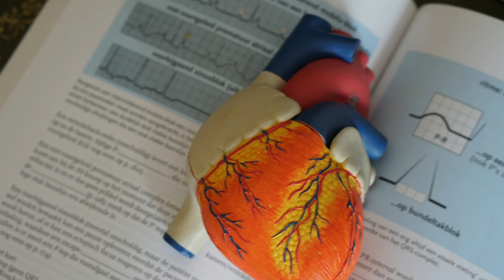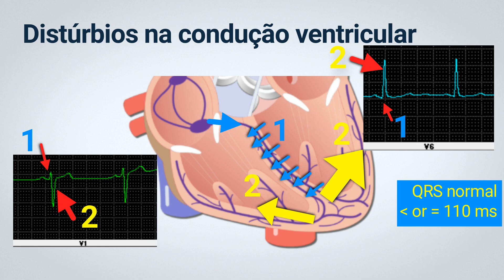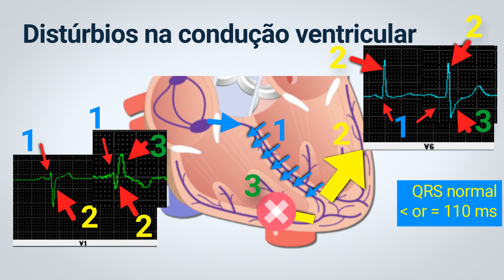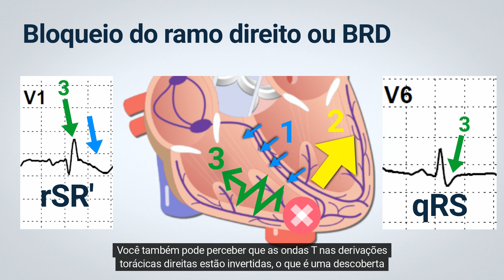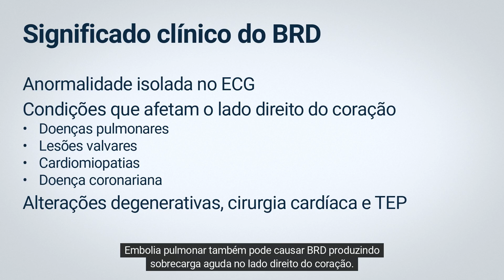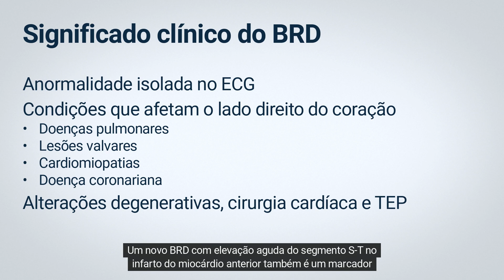Compreendendo o Bloqueio de Ramo Direito (BRD) no ECG: Causas, Sintomas e Tratamento.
Neste vídeo informativo, abordamos o tema do Bloqueio de Ramo Direito (BRD) no ECG. Explicamos a anatomia e a fisiologia do sistema de condução elétrica do coração e como ele pode ser interrompido levando ao BRD. Exploramos as diferentes causas do BRD, incluindo doenças cardíacas, medicamentos e fatores genéticos, bem como os sintomas que podem acompanhá-lo. Também discutimos a importância de diagnosticar precocemente o BRD e as várias opções de tratamento disponíveis para gerenciar a condição. Ao final deste vídeo, você terá uma compreensão completa do BRD e estará equipado com o conhecimento para reconhecê-lo e gerenciá-lo efetivamente. Se você é um profissional de saúde ou alguém interessado em aprender mais sobre saúde cardíaca, este vídeo é um recurso essencial.